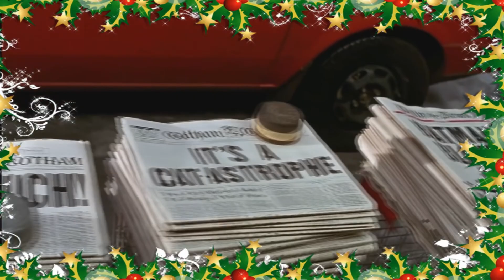Batman Returns (1992) - Cinematic Venom